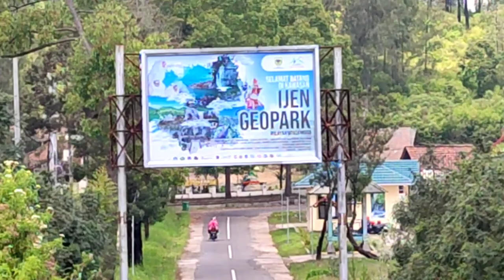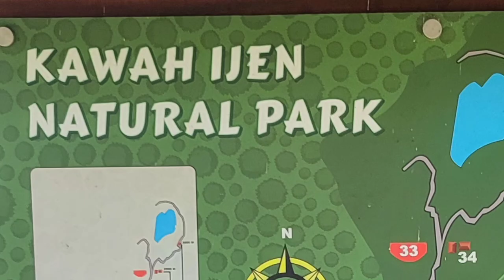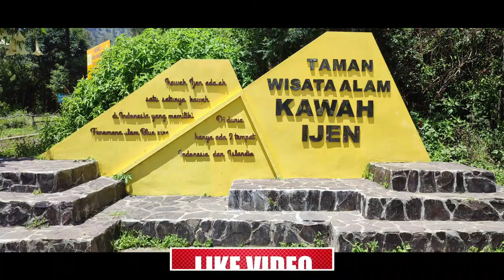KENANGAN DI IJEN GEOPARK BONDOWOSO JATIM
Merupakan suatu kebanggaan tersendiri bisa mengunjungi tempat wisata bersama teman lama sehingga menjadi kenangan yang terindah bagi saya bukan konten kenangan manis, kenangan terindah, kenangan terindah karaoke, kenamgan berbagi sepi, kenamgan karaoke, kenamgan kita takkan ku lupa, kenangan manis karaoke, kenangan manis dewa, kenangan manis cover, kenangan masa kecilku lirik, kenangan terindah cover, kenangan abadi cover dan juga bukan kenangan dan luka